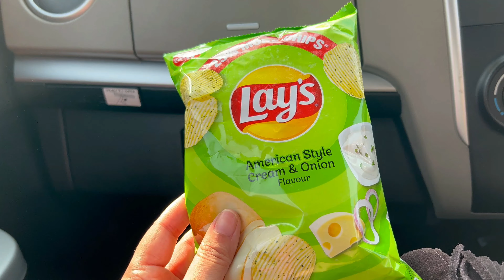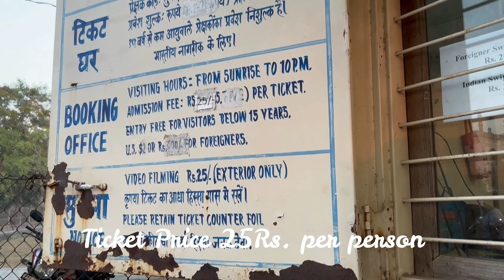Pune To Aurangabad| Road Trip| Bibi Ka Maqbara| Where to stay in Aurangabad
In this vlog we are headed to Aurangabad for the last vacay of 2022!

Bye!